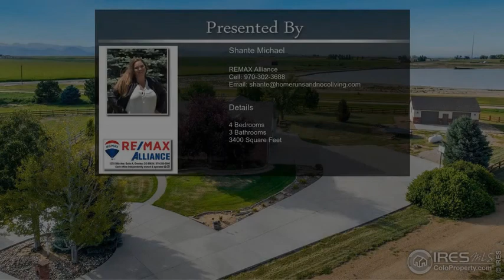18631 Hill Lake Dr Johnstown CO 80534 Johnstown CO 80534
18631 Hill Lake Dr Johnstown CO 80534 Johnstown CO 80534

Hey there! Get ready to fall in love with this fantastic 4 bed, 3 bath gem at 18631 Hill Lake Dr, Johnstown CO!    Hardwood floors? Check! Spacious kitchen? You got it! And guess what? There's an oversized detached 2-car garage PLUS a 3-car attached garage - plenty of room for all your toys and tools.      But wait, there's more! Imagine waking up to breathtaking mountain views and having your very own slice of paradise with a view of the privately owned Hill Lake.     With a sprawling 1-acre lot, you've got space to play, garden, or just soak in the beauty of nature.Oh, and let's not forget the horseshoe-shaped concrete driveway - it's like your very own welcome mat for friends and family. Plus, the cherry on top: this beauty backs up to a green belt, giving you that extra touch of tranquility and privacy.     This home is the perfect blend of comfort and luxury, making it an absolute home run for those looking to score their dream home.